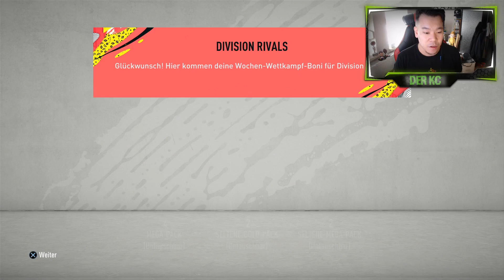ELITE REWARDS, 82+ PACKS UND 3x OPTI ICON PACKS 🔥🔥 KÖNNEN WIR MEIN FULL ICON TEAM NOCH VERBESSERN? 😏